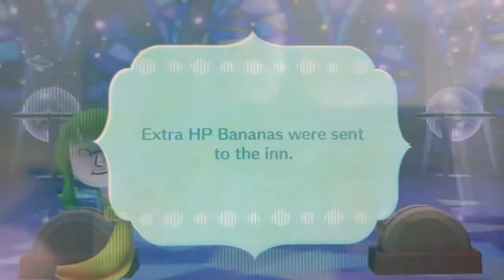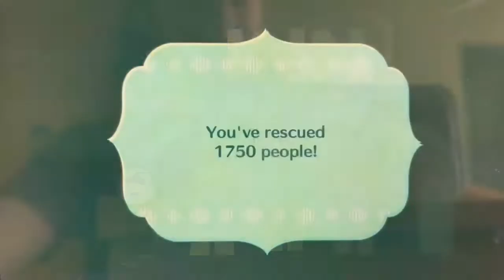Ink 'er the FRICK Up! (Miitopia Switch-Part 75)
Today on Miitopia Switch, we complete the last level of the Sky Scraper, and Inkura's decided she's done being the support member. It's time for her to pop off!
Miitopia's out on the Switch, and that means it's time for some insanity in HD. Follow the adventures of Daph-Nii the bi rights warrior, scientist, or cleric as she sets out with some yet-to-be-determined companions on a quest to defeat the Dark Lord Megan, who's out for revenge after I stopped making New Horizons videos. Oh, and did I mention all the characters will be decided by a random number generator? Episodes will be released on Mondays.
LINKS (no Zeldas, Rhetts, oder rechts):
(Why do the freakin' invite links expire after 7 days?)